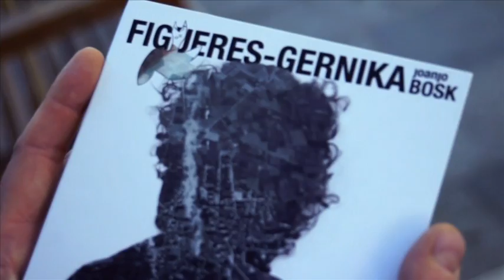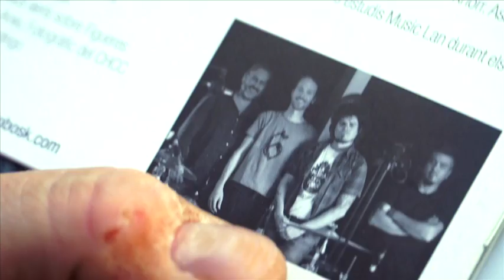Joanjo Bosk. Figueres- Gernika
Entrevista realitzada amb motiu de la presentació del seu nou disc. Figueres - Gernika.
El cantant figuerenc ens parla de com va anar sorgint el disc i que podem trobar. Pensat com una continuació del seu disc anterior, Cançó per Elna, aquest nou disc recorda els bombardejos sobre la  ciutat de Figueres, ara fa 75 anys.